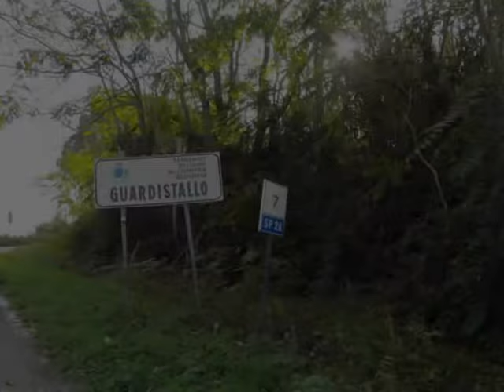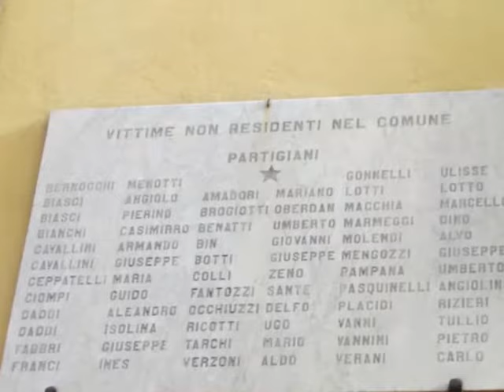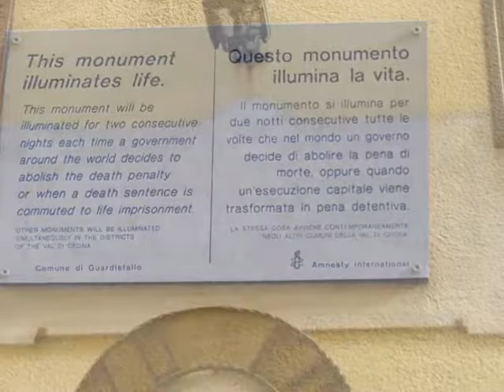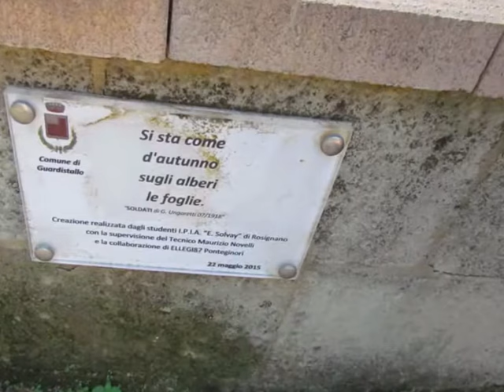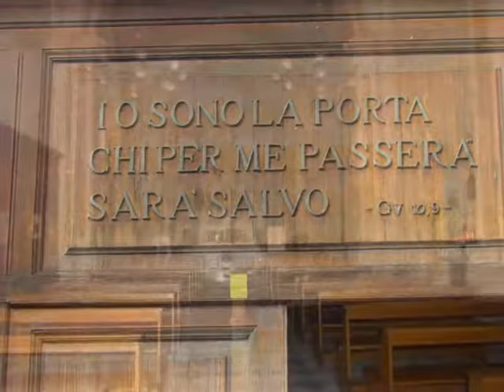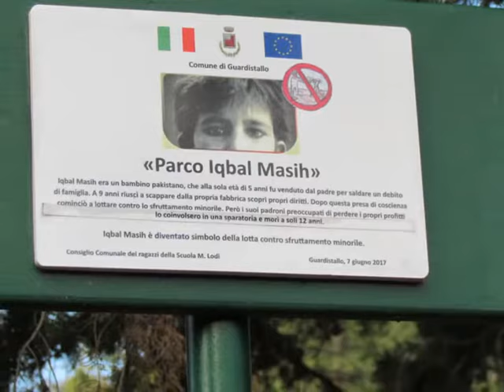Guardistallo PI 2018